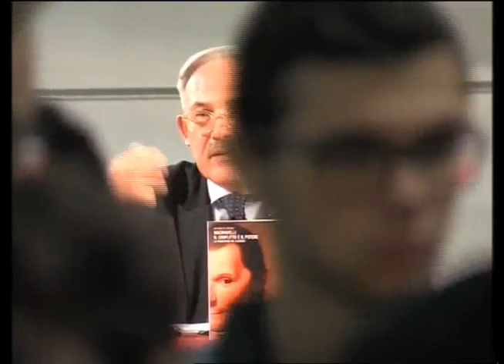Antonio De Simone | Discorsi sopra la prima deca di Tito Livio, Machiavelli | festivalfilosofia 2016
L’orientamento agonistico che vede nel conflitto un valore positivo nella sfera pubblica ha tra i suoi vari antecedenti la difesa del tumulto operata da Machiavelli nei "Discorsi sopra la prima deca di Tito Livio", di cui si parla in questa lezione.

Antonio De Simone
Discorsi sopra la prima deca di Tito Livio di Machiavelli
festivalfilosofia 2016 | agonismo
Venerdì 16 Settembre 2016
Sassuolo